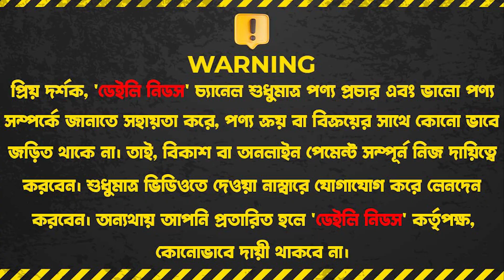মাত্র ১৫ হাজার টাকায় আকর্ষণীয় ল্যাপটপ || Used Laptop Price In BD 🔥 Used Laptop Price In BD 🔥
Tech Valley
Shop 522, Level (Lift 5), Alpona Plaza, New Elephant Road, Dhaka 1205

☘Allah Hafez☘